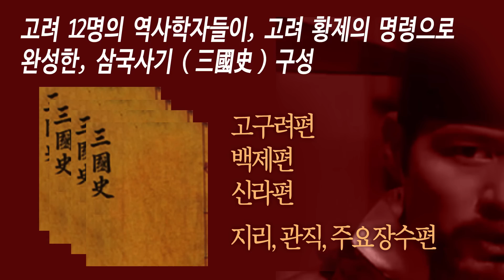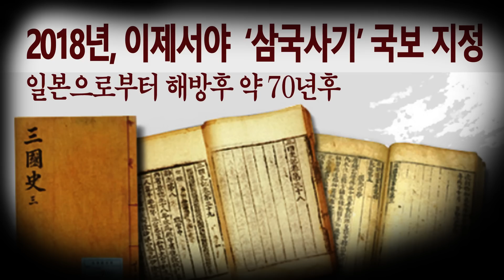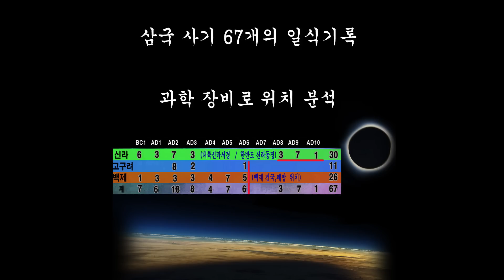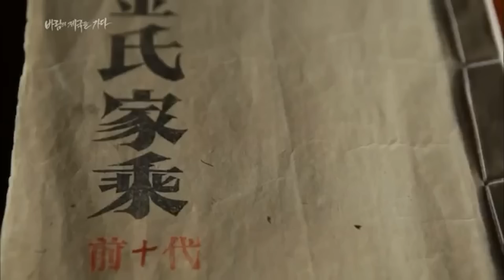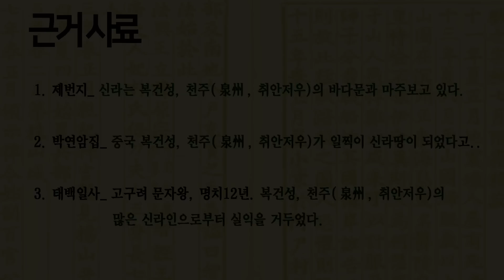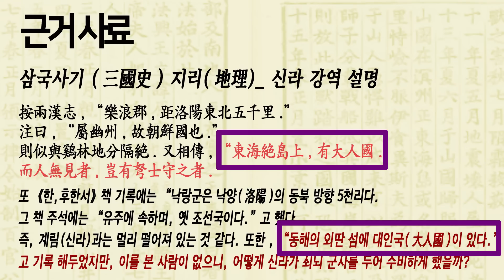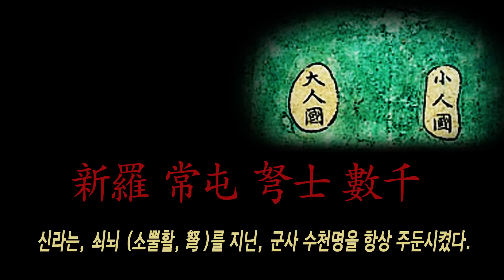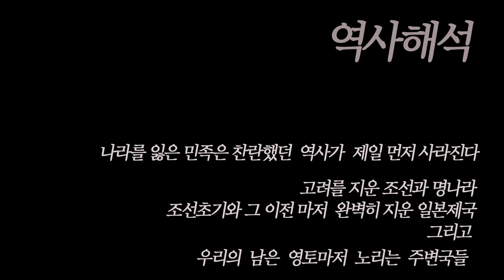16분 요약, 진짜 신라와 동해바다 대인국(大人國) 위치를 찾다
영상초반의 정보, 삼국사기 김부식 포함 11명의 역사학자 저술로 정정합니다.